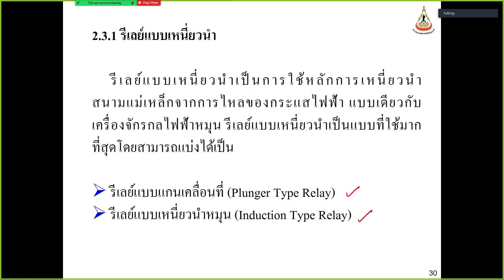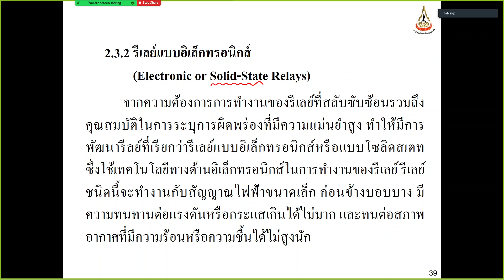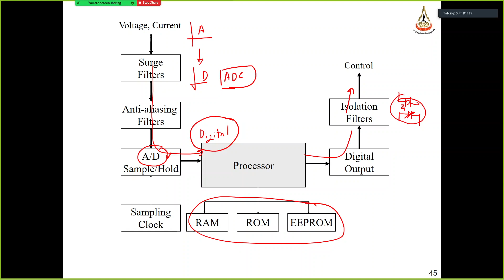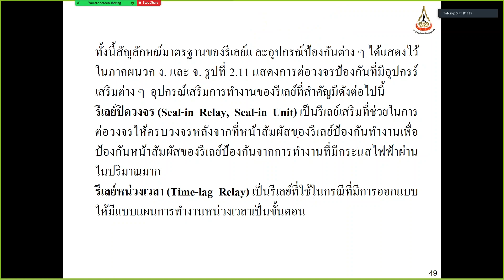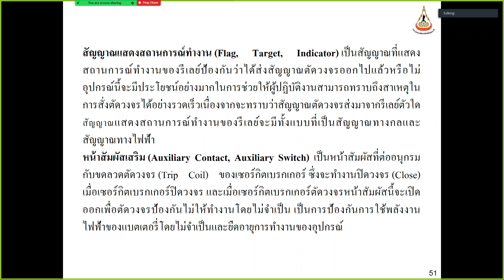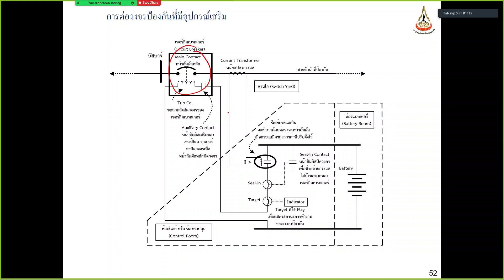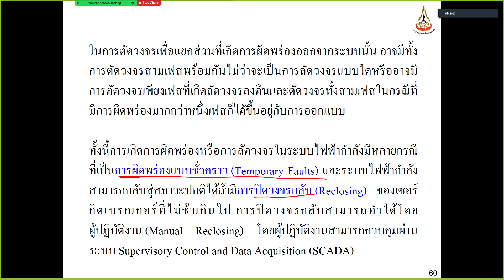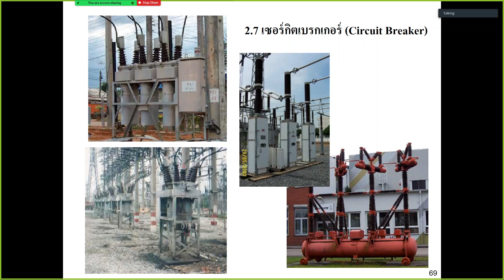SUT Protection and Relays S02 L02 Relays types and Auxiliary 2022 04 07 08 20 13